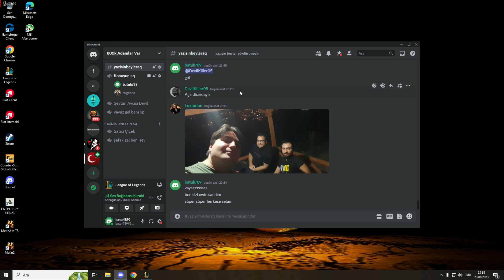League of Legends ARENA AKALİ VE URGOT